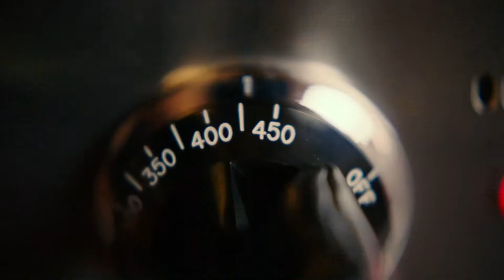Банда Чикаго 🎬 Русский трейлер 2021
Дублированный русский трейлер криминального боевика "Банда чикаго"

Пять выпускников колледжей решают, что лучший способ исправить несправедливость и жить так, как они всегда хотели, – это украсть деньги у самых богатых людей в Чикаго.

Премьера в мире - 13 ноября 2020
Премьера в России - 30 августа 2021

 Оригинальное название - Echo Boomers
 Страна - США
 Режиссер - Сет Савой
 Дистрибьютор - Новый Фильм
 Жанр - боевик, драма, криминал

В ролях - Майкл Шеннон, Патрик Шварценеггер, Алекс Петтифер, Хэйли Лоу, Оливер Купер, Жиль Джиари, Джейкоб Александр, Лесли Энн Уоррен, Кейт Линдер, Али Фриман